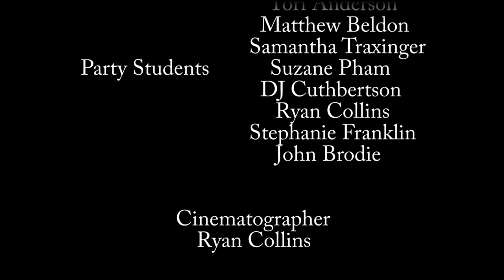The Other Side Short Film